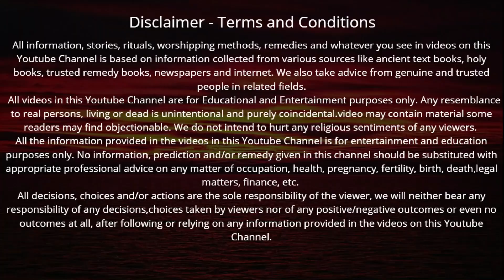आज एकादशी की शाम गजेंद्र मोक्ष का पाठ सुनने मात्र से जीवन के सभी दुखों का होगा अंत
Ekadashi vrat Katha एकादशी व्रत कथा | Ekadashi Vrat Ki Katha एकादशी व्रत की कथा | Ekadashi ki Katha | utpanna Ekadashi vrat Katha | Ekadashi Katha | ekadashi ki kahani | ekadashi vrat ki kahani | ekadashi ki vrat katha | ekadashi

आज के इस वीडियो में एकादशी व्रत कथा के बारे में बताया गया है तो आइए सुनते हैं उत्पन्ना एकादशी व्रत कथा, एकादशी की कथा, एकादशी की कहानी। उत्पन्ना एकादशी की कथा और उत्पन्ना एकादशी की कहानी।
Utpanna Ekadashi Ki Katha 2022
Utpanna Ekadashi Katha Kahani 2022
Utpanna Ekadashi Katha kahani
Utpanna gyaras vrat katha
Aghan krishna paksha Ekadashi vrat katha
Utpanna Gyaras Ekadashi Katha
Agahan krishna paksha gyaras Katha 2022
अगहन कृष्ण पक्ष उत्पन्ना एकादशी व्रत कथा
Utpanna ekadashi Vrat Katha 2022
उत्पन्ना एकादशी व्रत कथा 2022
20 नवम्बर 2022 एकादशी व्रत कथा
उत्पन्ना ग्यारस कथा
उत्पन्ना एकादशी व्रत पूजा शुभ मुहूर्त पारण समय 20 नवम्बर 2022
Margashirsh krishna paksh Ekadashi Vrat Puja Shubh muhurt 2022
Utpanna Ekadashi Puja Shubh muhurt November 2022
Gyaras Vrat kab hai November 2022 mein
Utpanna gyaras ekadashi
ekadashi ka upvas kab hai
gyaras mata vrat katha
gyaras mata katha